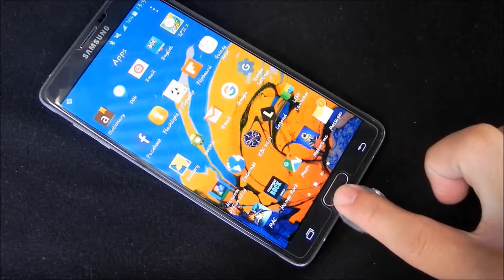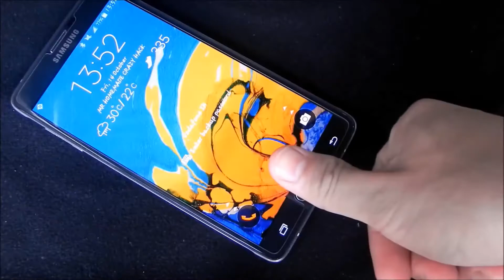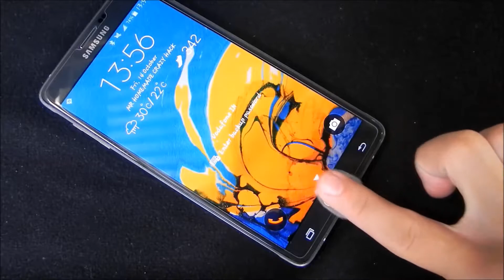Using Glue Fingerprint Unlock Hack Your Friends Smartphone Step By Step